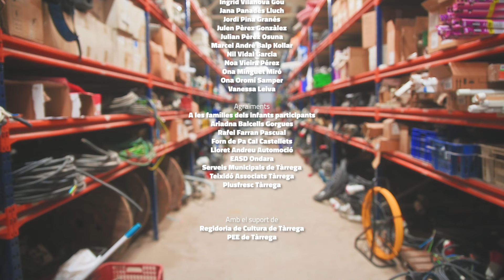SOM - POCA-SOLTES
Carnestoltes Infantil Tàrrega (Febrer 2024)

Una cançó de:
CRUMA Taller d'Arts Escèniques de Tàrrega

Melodia i lletra:
Jon Arrizabalaga Castillo

Producció i lletra:
Genís Farran Vall

Producció musical:
Marcel Fabregat Vall i Joel Condal Llorens

Veus:
Jon Arrizabalaga Castillo
Laura Barquets Garcia
Montse Pelfort Valentí
Roc Satorres Salvadó

Direcció i producció videoclip:
Laura Barquets Garcia i Genís Farran Vall

Gravació i edició:
Dani Hernàndez

Intèrprets:
Àlex Embid Leiva
Blanca Ticó Puig
Èlia Castañé Gonzalez
Elsa Higueras Claret
Eric Rebolleda Domènech
Eva Bonet Carrera
Eva Oromí Samper
Íngrid Vilanova Gou
Jana Panadés Lluch
Jordi Pina Granés
Julen Pèrez Gonzàlez
Julian Pèrez Osuna
Marcel André Balp Kollar
Nil Vidal Garcia
Noa Vieira Pérez
Ona Minguet Miró
Ona Oromí Samper
Vanessa Leiva

Agraïments:
A les famílies dels infants participants
Ariadna Balcells Gorgues
Rafel Farran Pascual
Forn de Pa Cal Castellets
Lloret Andreu Automoció
EASD Ondara
Serveis Municipals de Tàrrega
Teixidó Associats Tàrrega
Plusfresc Tàrrega

Amb el suport de:
Regidoria de Cultura de Tàrrega
PEE de Tàrrega